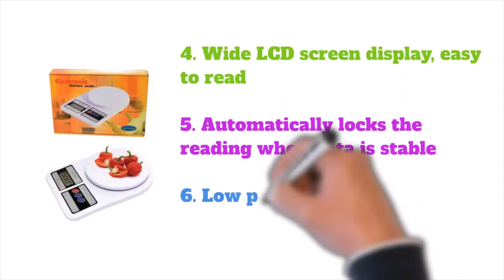Electronic Kitchen Scale | Omss Shop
Electronic Scale,
Kitchen Scale,
Electronic Kitchen Scale Online Sale,